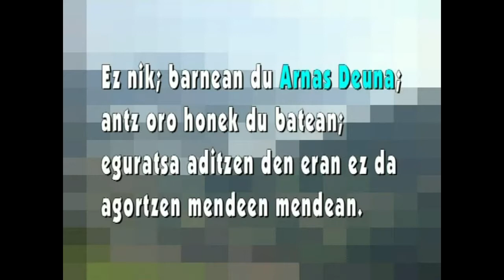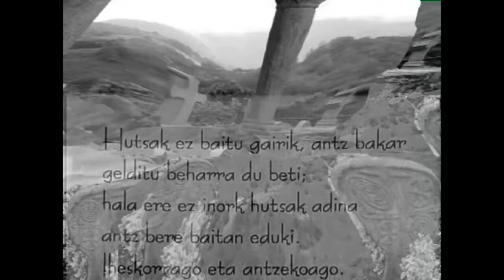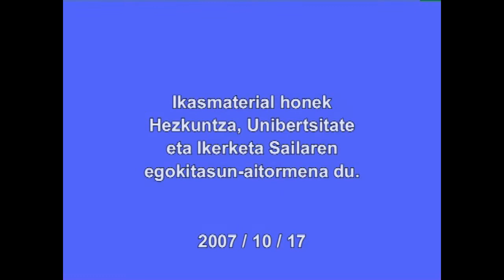Nikolas Ormaetxea ORIXE (Hutsaren antza)